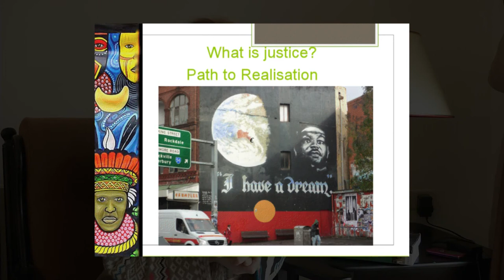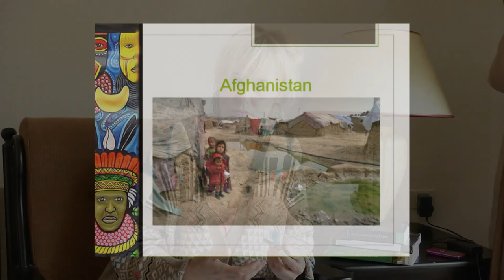Notions Of Justice From Afghanistan To Palestine Alice Mcgrath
Notions Of Justice From Afghanistan To Palestine
by Alice Mcgrath